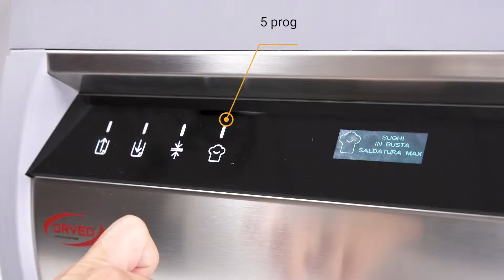Orved Evox 31Hi-Line - ITA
Le confezionatrici Sottovuoto della Linea Evox innovano totalmente il
concetto di vuoto, sintetizzando il meglio della tecnologia, dell’innovazione e della semplicità d‘utilizzo.